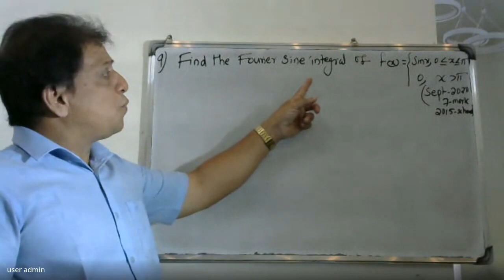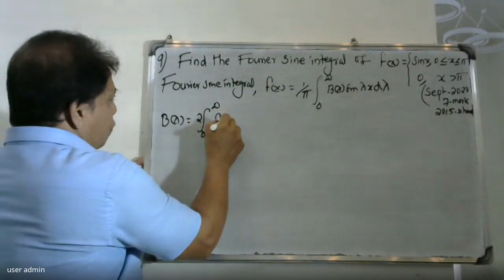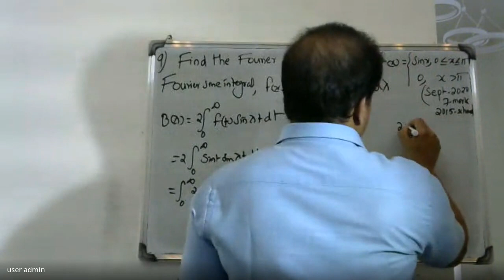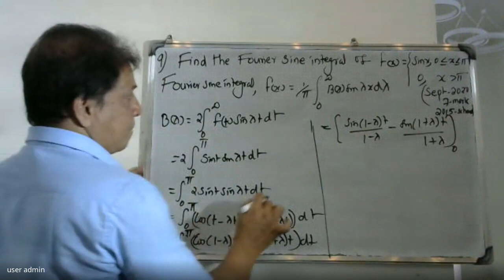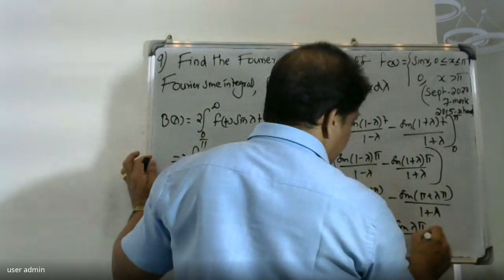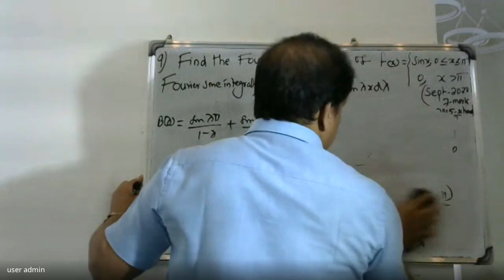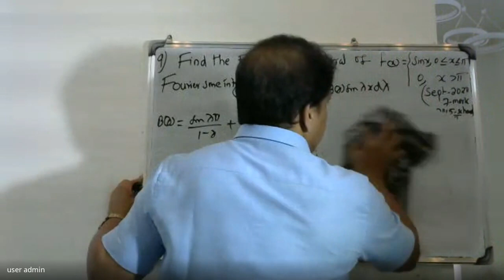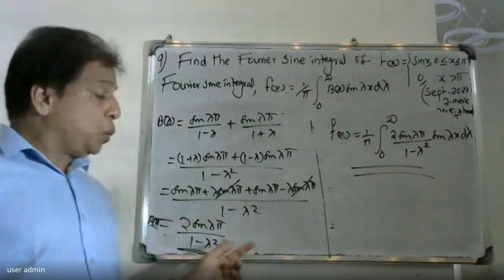U.Q.-9IGroup B&CI GYMAT301 S3 Module1 FOURIER TRANSFORM | MODULE 5 MAT102| 2024 SCHEME| BTECH KTU